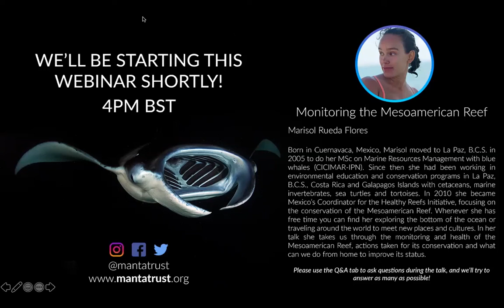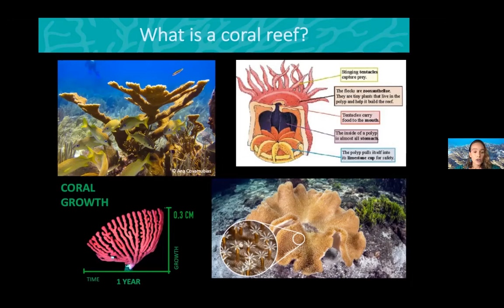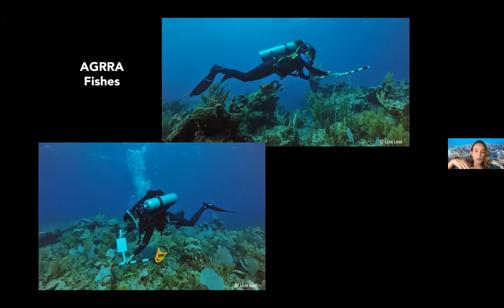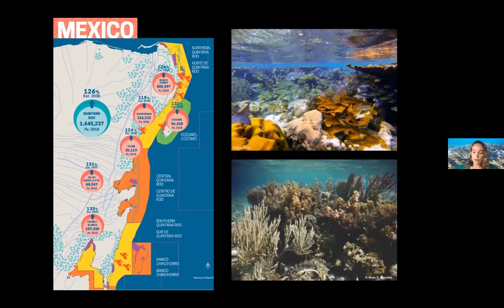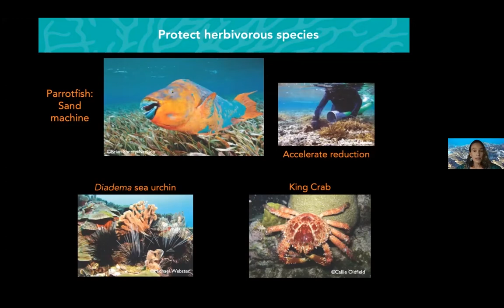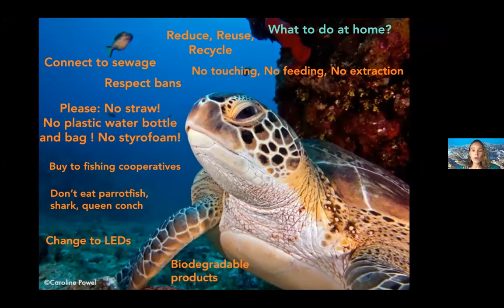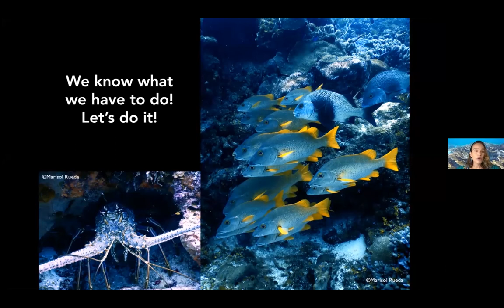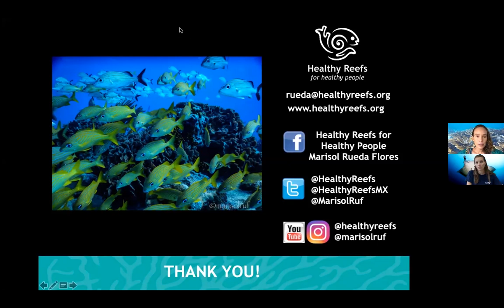Manta Trust Webinar Series - Marisol Rueda Flores - Monitoring the Mesoamerican Reef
Born in Cuernavaca, Mexico, Marisol moved to La Paz, B.C.S. in 2005 to do her MSc on Marine Resources Management with blue whales (CICIMAR-IPN). Since then she had been working in environmental education and conservation programs in La Paz, B.C.S., Costa Rica and Galapagos Islands with cetaceans, marine invertebrates, sea turtles and tortoises, among others. In 2010 she became Mexico’s Coordinator for the Healthy Reefs Initiative, focusing on the conservation of the Mesoamerican Reef. In 2017, she became the Communications Consultant for the initiative and her main scope is the conservation and adaptive management of the Mesoamerican Reef, specializing in fish training and monitoring with AGRRA methodology. Whenever she has free time you can find her exploring the bottom of the ocean, or traveling around the world to meet new places and cultures. In her talk she takes us through the monitoring and health of the Mesoamerican Reef, actions taken for its conservation and what can we do from home to improve its status.